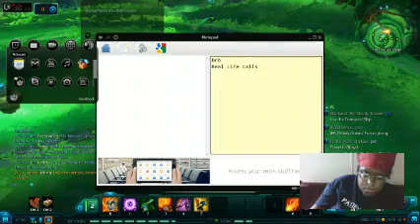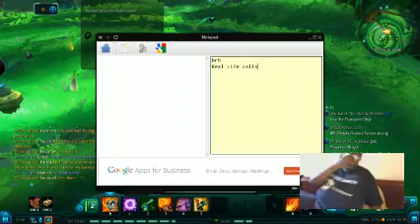Headstart day 3! Crafting, questing and housing